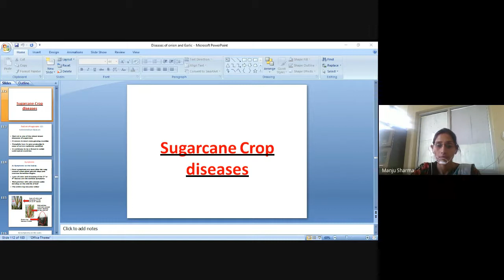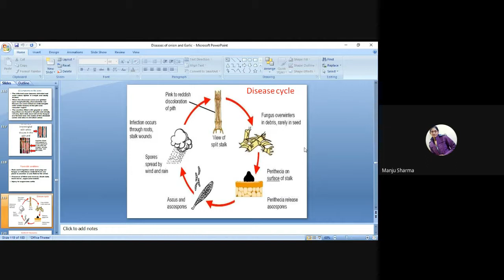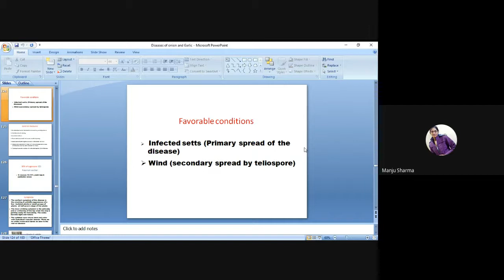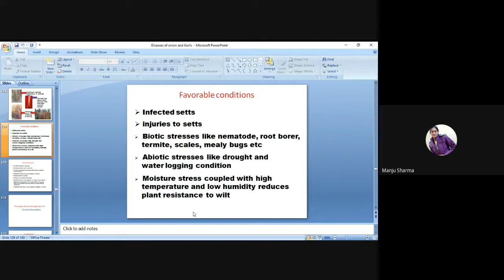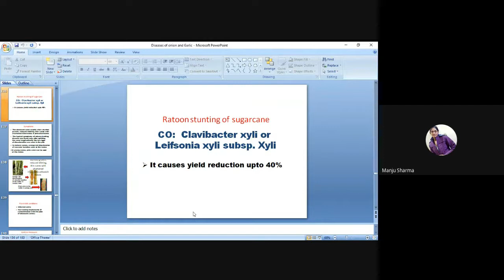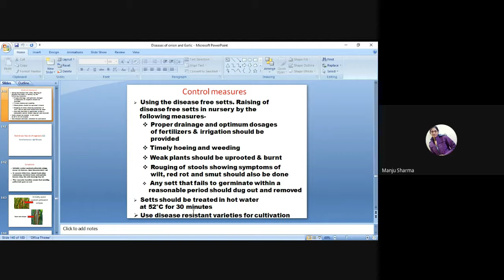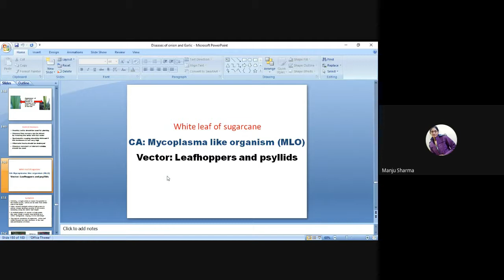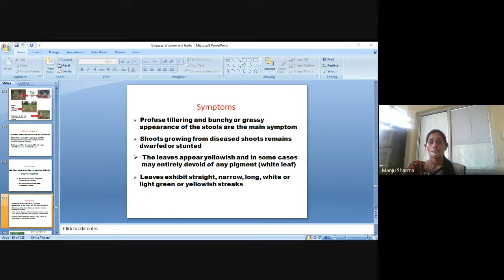Disease of Sugarcane By Manju Sharma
Subject -  Disease of Field and Horticulture crops and their management